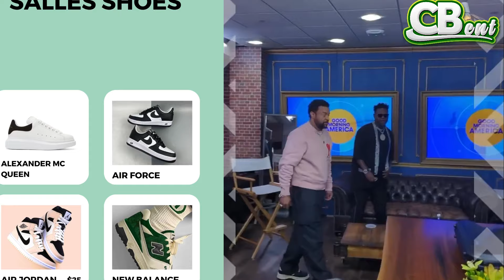Shaggy and Bruce Melodie perform on 'GMA andi mateka aranditswe kuri TV mpuzamahanga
Hey folks, welcome back to the channel! Today, we're spicing things up with a behind-the-scenes look at the Rwandan showbiz scene. 🌟 From rising stars to exclusive interviews with local celebrities, we're diving deep into the glamorous world of entertainment in Rwanda. Buckle up for some exciting revelations and juicy gossip! Let the show begin! 🎬🌟